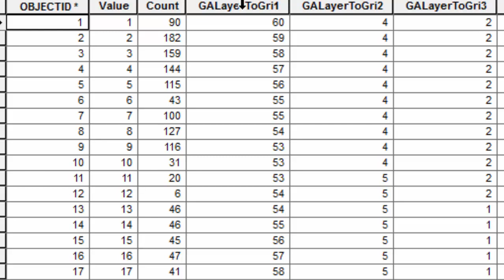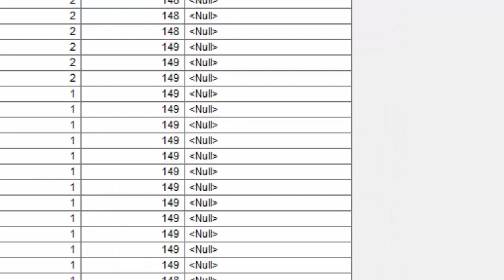Renaming a field in ur attribute table, a simple trick